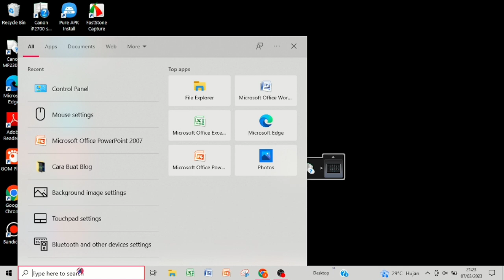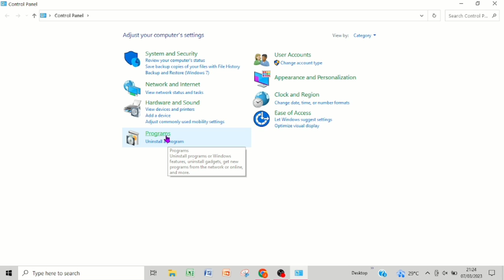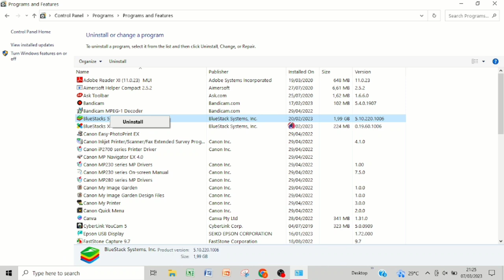CARA HAPUS APLIKASI DI LAPTOP & KOMPUTER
Pada video ini saya berbagi tutorial bagamana cara menghapus atau menguninstal aplikasi di laptop atau komputer kita.